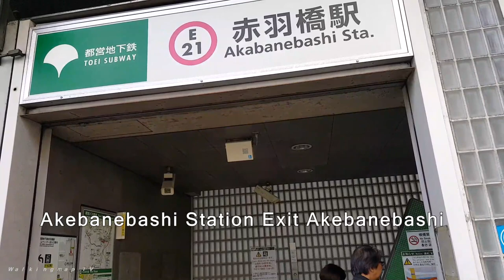One Piece Tower Tokyo (From Akabanebashi Station) - Walking Map /東京ワンピースタワー /东京铁塔航海王主题乐园 / 도쿄 원피스 타워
Spot No.99 - How to get to the "One Piece Tower Tokyo" from "Akabanebashi Station".

The shrine for the manga mania, One Piece.

Tokyo One Piece Tower is an indoor theme park for the popular Japanese manga series, One Piece. The theme park consists of entertainment shows, merchandise shops and restaurants, and seasonal events and campaigns from 3rd to 5th floors, offering various games and attractions based on characters of the manga.